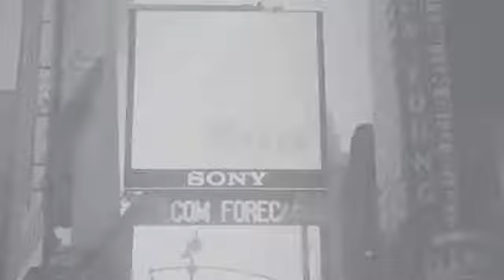Henry Buys A Hat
Be kind for everyone you meet is fighting a great battle.